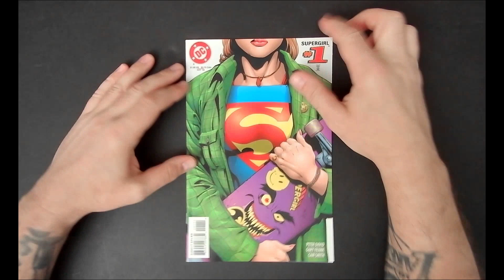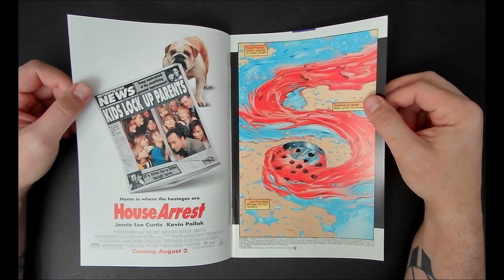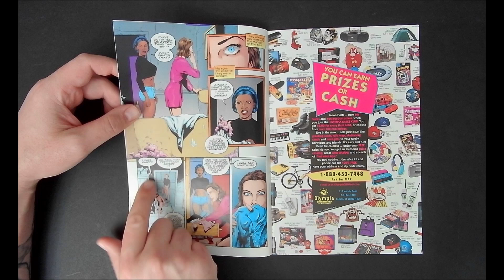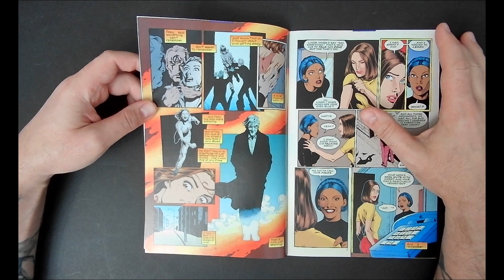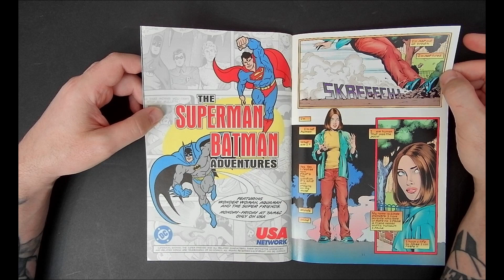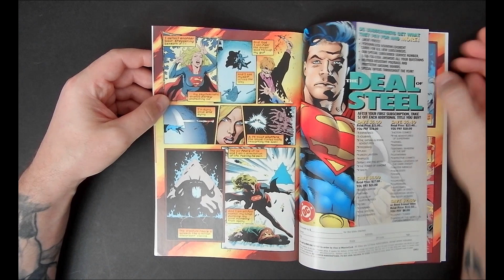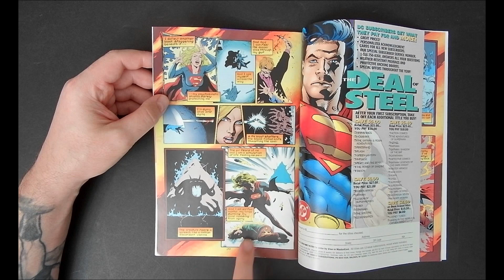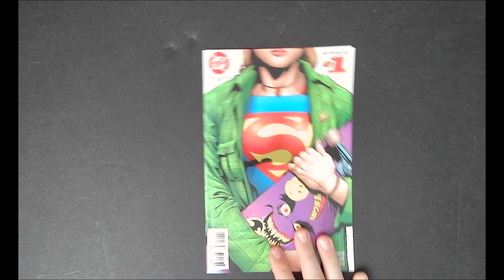Supergirl #1 (1996) | Supergirl's Strangest, And One Of The Best, Runs Ever Starts Here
Supergirl #1 by Peter David Gary Frank & Cam Smith is put under the microscope!

The connection between Linda Danvers and Supergirl is revealed. This is an awesome take on the Supergirl mythos.